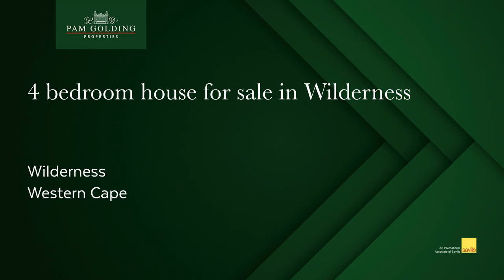4 bedroom house for sale in Wilderness | Pam Golding Properties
Impeccable Property on Sought-after Die Duin, Wilderness

This oceanfront property is a stones throw from the beach. The 4 bedroom home is designed over 4 levels with an impressive staircase. The well-fitted kitchen has granite tops and a walk-in pantry. All bedrooms are en-suite each with their own balcony. The fireplace in the lounge is perfect for those chilly winter nights. This property also comes a full security alarm system, laundry room, guest bathroom and storage room.